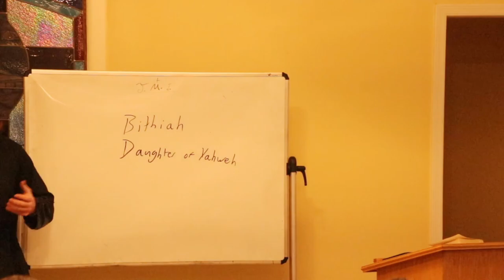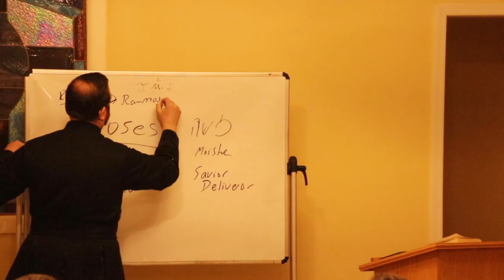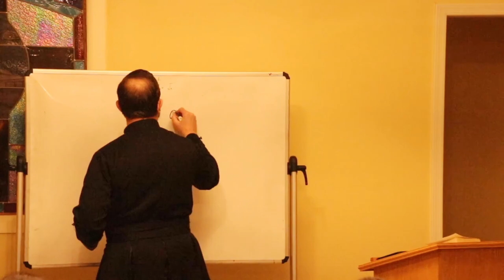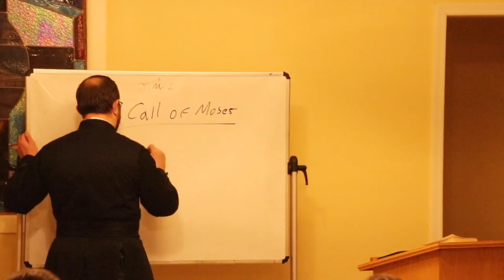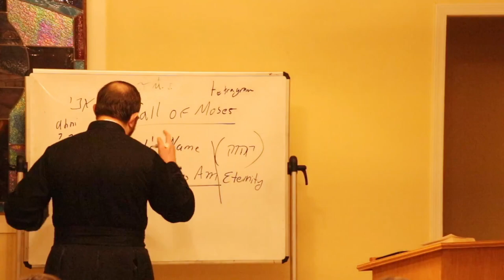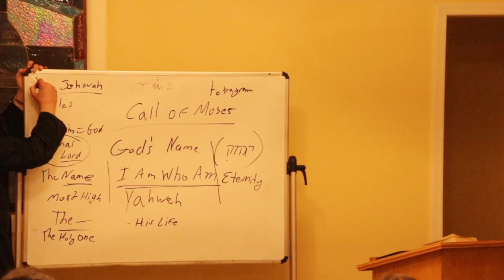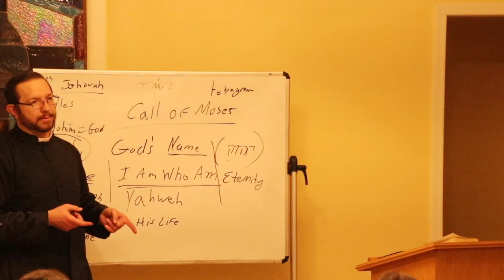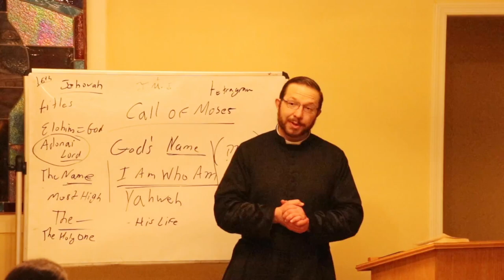OLS Adult Education Class Bible Study Old Testament Class 5